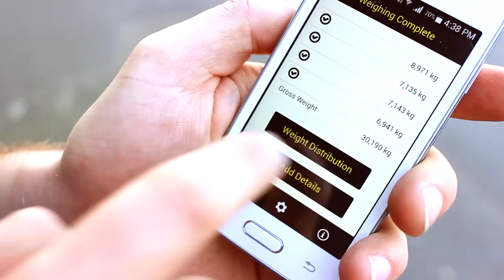Bison C-Jacks | Container Weighing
It's time to streamline your container weighing process in order to improve efficiency as well as to provide verifiable weights to ensure compliance with the SOLAS VGM.

Bison are leaders in container weighing and container lifting and this product, the Bison C-Jacks, are a portable, accurate container weighing solution for exporters, consolidators, carriers and the wider shipping industry.

The C-Jacks are an easy and quick way to weigh a container, then transmitting the weight and load distribution direct to the Bison App. Use the Bison App to capture other shipment info and email a VGM certificate to ensure your compliance.

Take your container weighing to the next level and weigh containers on the ground with ease.

Bison are world leaders in container weighing and lifting, to find out more and talk to one of our team, you can find us